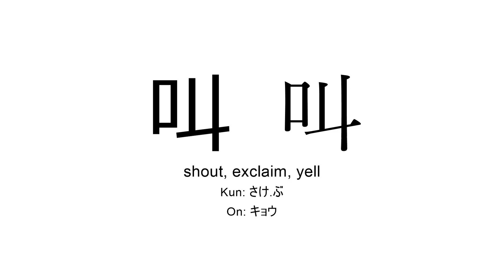叫 japanese kanji JLPT N2 (shout, exclaim, yell)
Kanji 叫 (shout, exclaim, yell) present in JLPT N2 for you to practice reading or listening in background during study time.